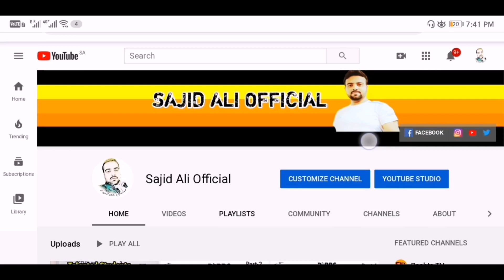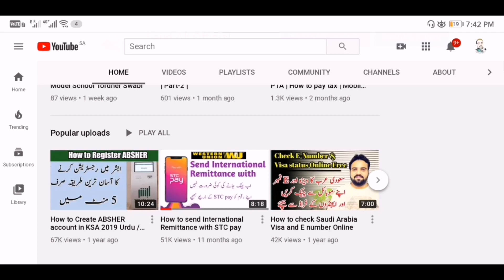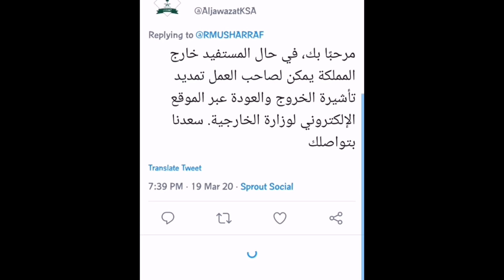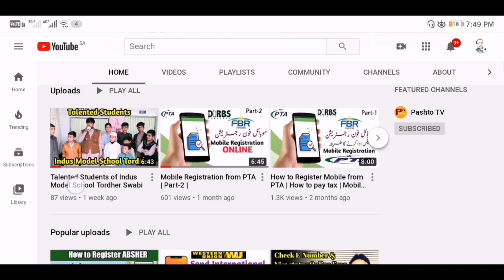How to Extend Exit Reentry Visa of Saudi Arabia